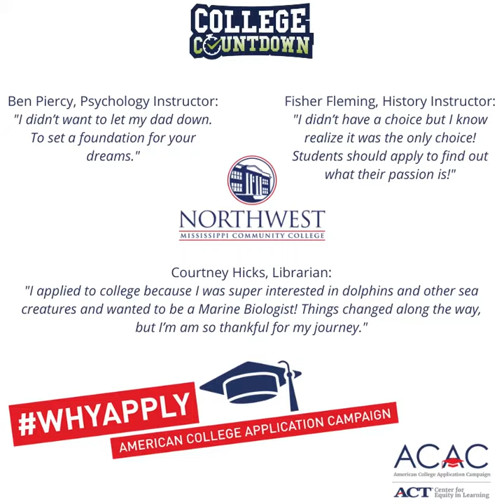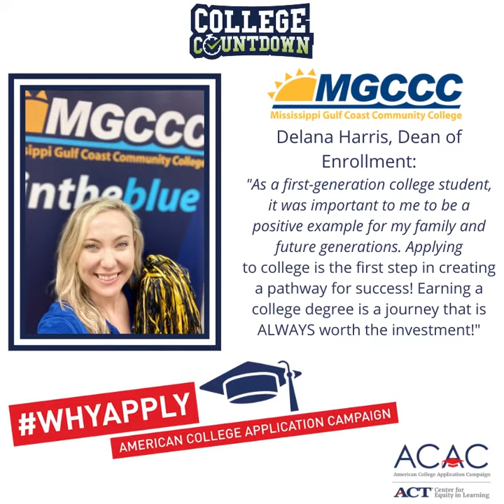Why Apply Day 2020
WhyApplyDay 2020. Tell us why you applied or are going to apply to college in the comments below!